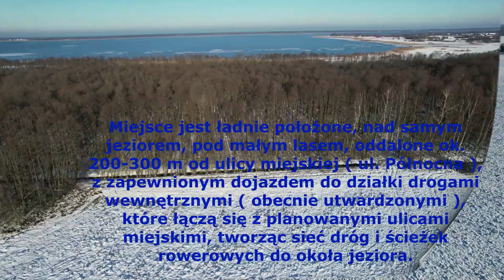Ładna mała działka nad Jeziorem Jamno blisko morza.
Działka na sprzedaż. Teren położony w rejonie Jeziora Jamno w dzielnicy Łabusz - Jamno w Koszalinie. Działka ma powierzchnię 821 m2, dojazd jest zapewniony ulicą Julków Jamneńskich ( odnoga ul. Północnej ) oraz drogą wewnętrzną obecnie utwardzoną. Nieruchomość leży na równym, płaskim terenie przylegającym do małego lasku. Bardzo fajna propozycja na domek letniskowy lub mały dom jednorodzinny. W przyszłości będzie w tym miejscu  osiedle domków jednorodzinnych. Pierwsze domy już stoją.
Idealny dojazd autostradą S-6. Do zjazdu Koszalin Wschód jest zaledwie 2,5 km. Łatwy dojazd do morza ulicami miejskimi. Nad jeziorem do dyspozycji wypożyczalnia sprzętu wodnego oraz przystań promowa. Promy kursują po jeziorze w okresie letnim pomiędzy Łabuszem, Mielnem i Unieściem.